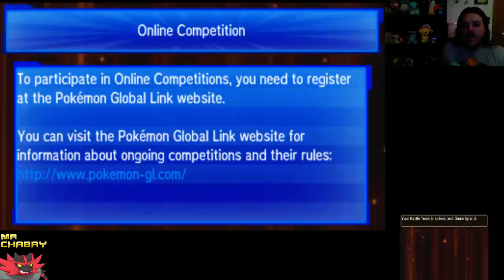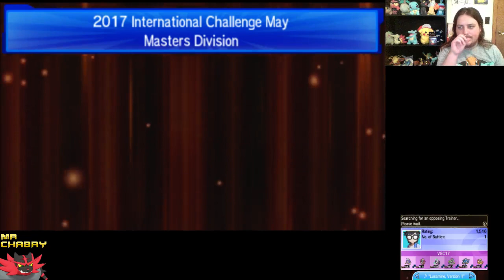Lele & Drifblim | May International 1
Let's get ready for some VGC battles!